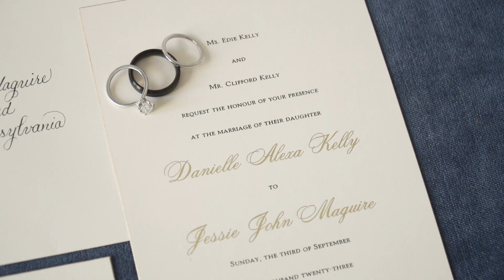Danielle + Jessie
Wedding Ceremony at St. Augustine's Roman Catholic Church.  Reception at Union Trust in Philadelphia, PA.